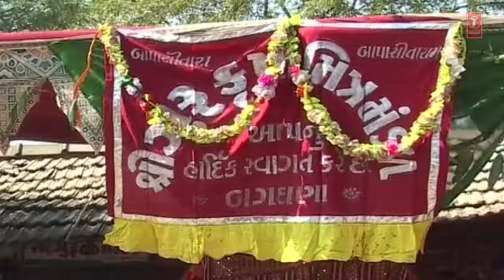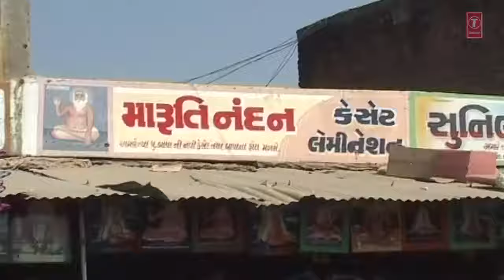MARE GHER JAMVA PADHARO - BAGDANA NI JATRA || DEVOTIONAL SONG || T-Series Gujarati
T-Series Gujarati presents MARE GHER JAMVA PADHARO - BAGDANA NI JATRA || DEVOTIONAL SONG

Song Details:
Song: MARE GHER JAMVA PADHARO
Album: BAGDANA NI JATRA
Singer: NIRANJAN PANDYA, GAHANBHARTHI BAPU
Lyrics: GOVINDBHAI MER
Music Label: T-Series